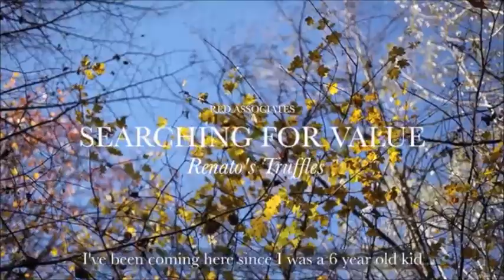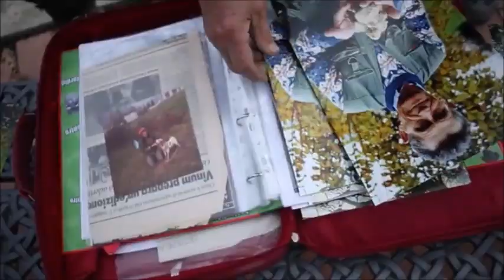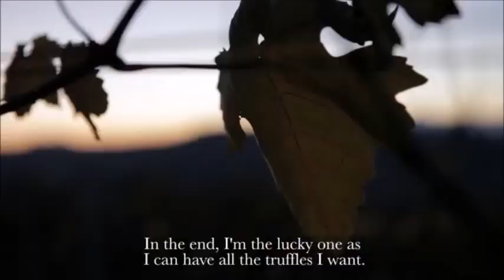A tartufi con Renato